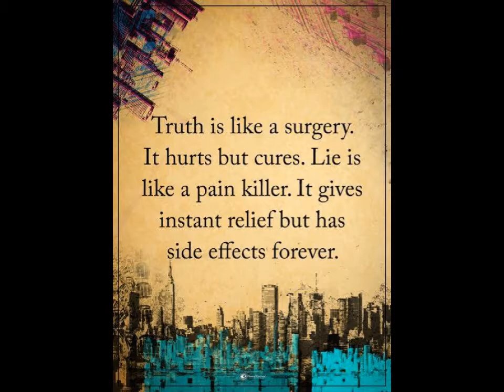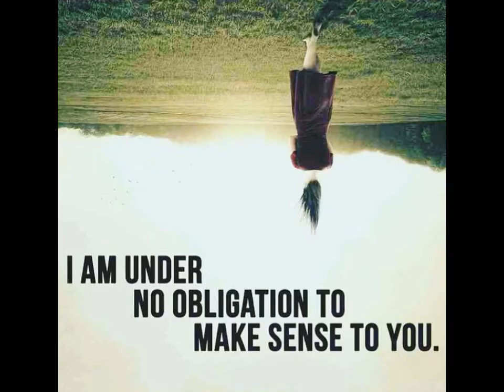URINE THERAPY: REJUVENATION & ADAPTATION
This is episode 76 of "WEEDU SPEAKS" THE SERIES. In this chapter Weedu discusses the rejuvenation of the body and the vital adaptation to the healing energy of urine therapy.